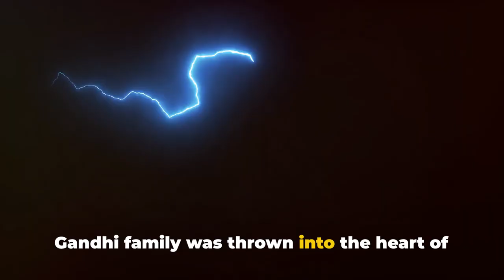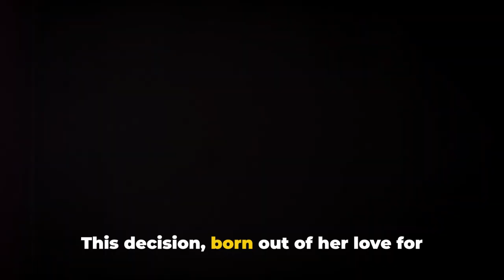Rahul Gandhi: A Journey Through Legacy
In this captivating video, we delve into the life and political journey of Rahul Gandhi, the scion of India's most prominent political dynasty. Explore the sacrifices and challenges faced by his family, including the tragic assassinations of his grandmother and father, and how these events have shaped his path.

Discover Rahul's rise through the ranks of the Indian National Congress party, his efforts to connect with the masses, and his unwavering commitment to the democratic process. Gain insights into the complex political landscape of India and the role the Gandhi family has played in shaping the nation's history.

This video offers a compelling and in-depth look at the life and legacy of Rahul Gandhi, providing viewers with a deeper understanding of the man and the circumstances that have defined his political career.

OUTLINE:

00:00:00 The Legacy Begins
00:01:00 The Next Generation Steps Forward
00:02:09 Shaping the Future Leader
00:03:23 The Journey Continues